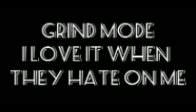Grind Mode - I Love It When They Hate On Me